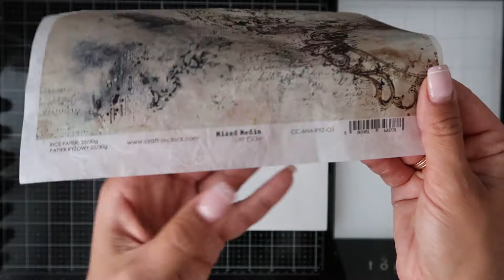Mixed media canvas by Marina Ignatova